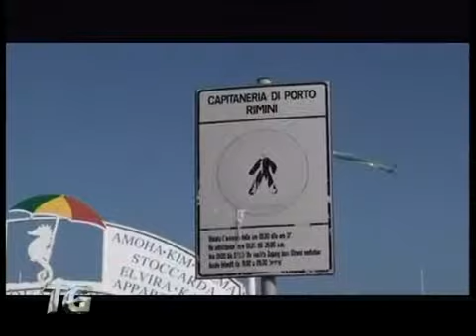Rimini: bagnini alle prese con polemiche e crisi di governo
Polemica a Rimini per il difficile accesso alla spiaggia a causa delle numerose barriere allestite dagli operatori.